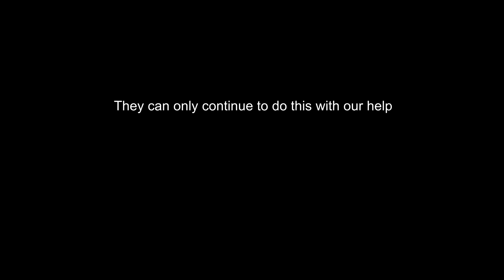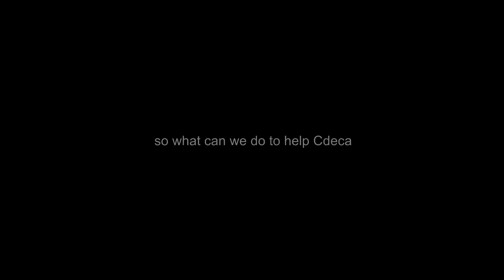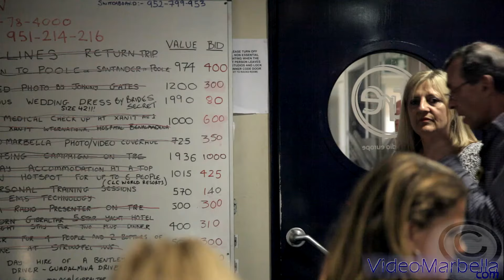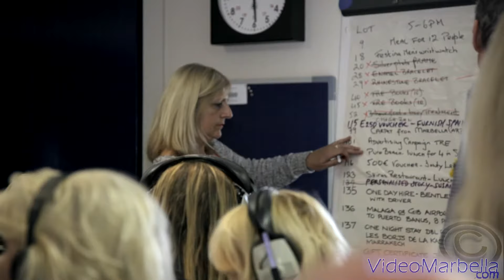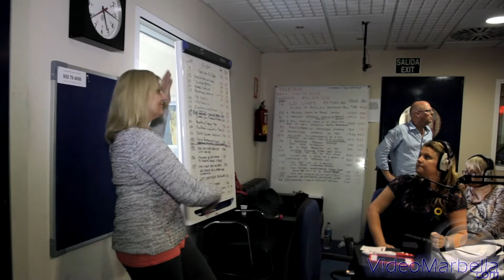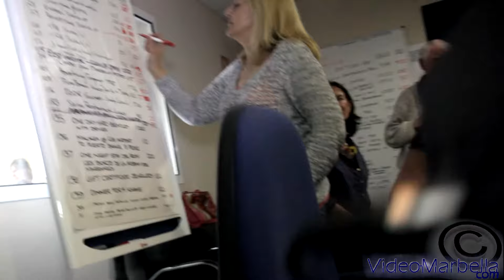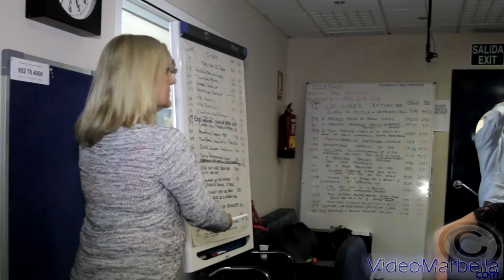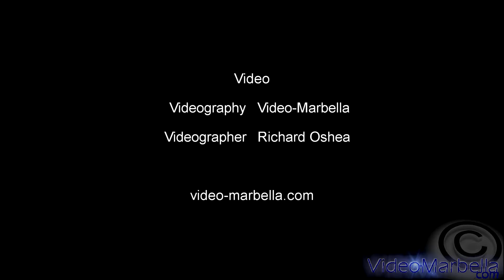PhotoMarbella - Promotional Video - Cudeca Telethon #9 - TRE Marbella, Spain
VIDEO BY: RICH PhotoVideo
Please note that the equipment used for this video is outdated - for more up to date information visit: RIchPhotoVideo.com

View images and the blog for this video: RichPhotoVideo.com/blog/cudeca-tre-telethon

A Promotional Video showing the 9th Talk Radio Europe (TRE) Telethon in aid of the Cudeca Hospice.